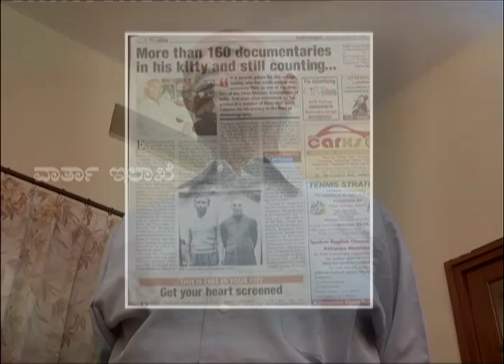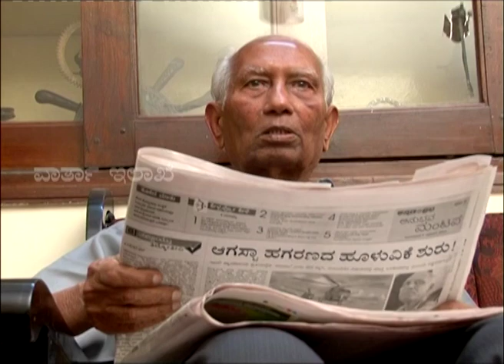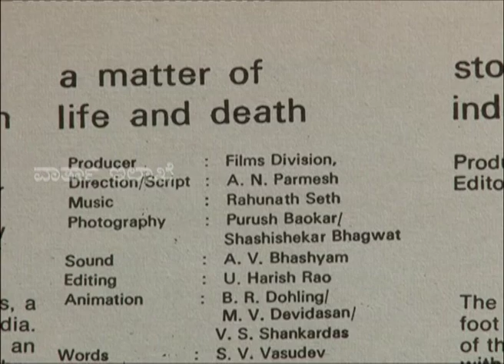A.N. Paramesh / ಎ.ಎನ್. ಪರಮೇಶ್